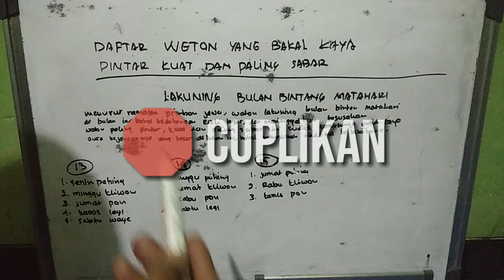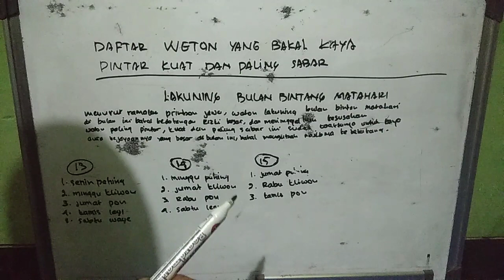Daftar weton bakal kaya,pintar kuat dan paling sabar,RAMALAN PRIMBON JAWA